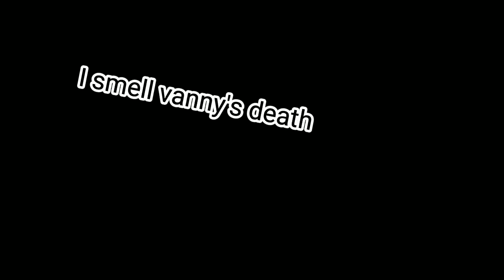Me re-edited this thing for Sukii